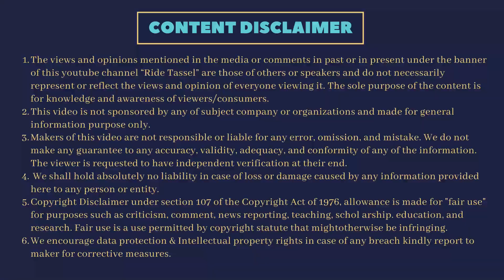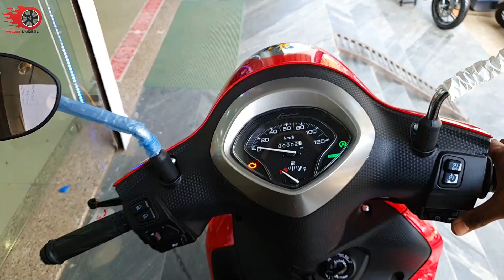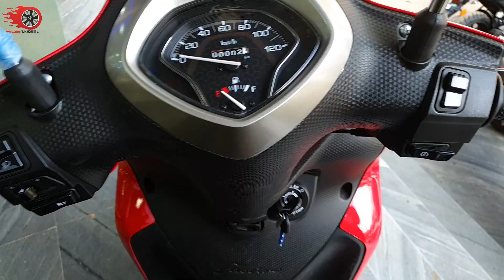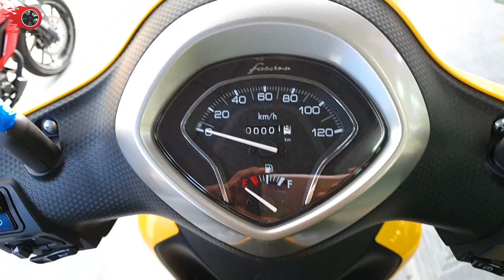Yamaha Fascino BS6 Walkaround | Yamaha Fascino Bs6 review | Looks | Features | Upgrades|Full details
Special Thanks to Mr. Krishna Arya, Showroom Manager,
AVS Motors,  Moolchand Garden,
Near Sushila Tiwari Hospital
Haldwani, Nainital 263139
Uttarakhand